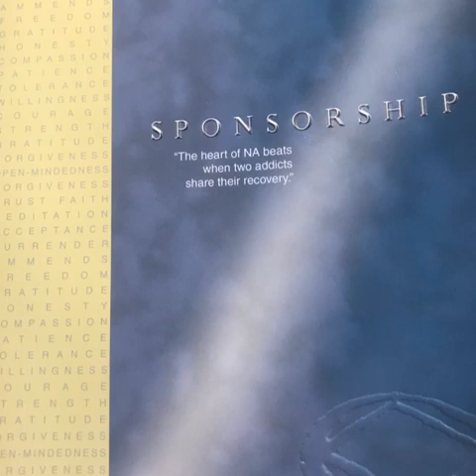Pages 107 to 113 how we work the steps